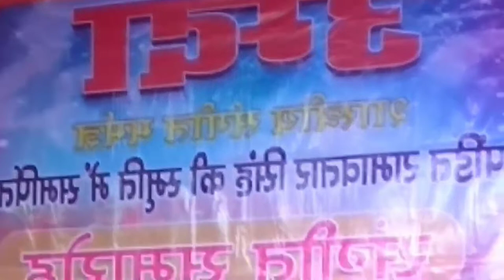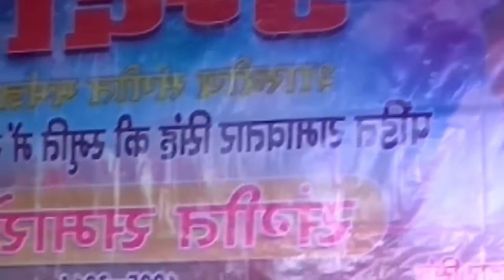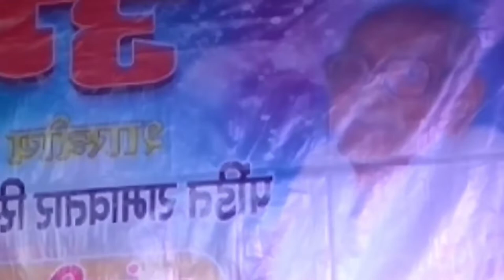हंगामा है क्यों बरपा थोड़ी सी जो पी ली है by Rajeev Singh | Hungama hai kyu barpa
regards
Rajeev singh deewana ghazal singer